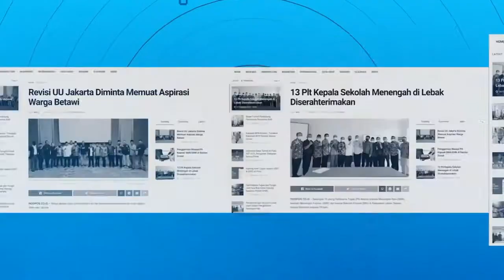BREAKING NEWS: Daftar Di Jam Pertama, PKP Makin Semangat Tatap Pemilu 2024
Partai Keadilan dan Persatuan (PKP) menjadi salah satu partai politik (Parpol) non-parlemen pertama yang mendaftar sebagai calon peserta Pemilu 2024 di jam pertama.

Hari ini, Senin (1/8) tepat pukul 08.00 adalah jam pertama Komisi Pemilihan Umum (KPU) membuka pendaftaran parpol calon peserta Pemilu 2024 di Kantor KPU, Jakarta Pusat. PKP pun tambah pede. Mengingat partai yang didirikan Jenderal (Purn) Try Sutrisno ini daftar bareng parpol pemenang pemilu, yakni PDI Perjuangan, di jam yang sama.

Sumber: indopos.co.id